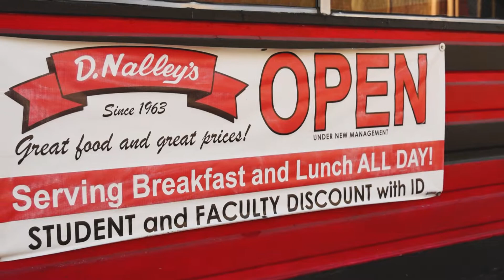D. Nalleys Diner Is An Old Louisville Landmark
On this episode of America’s Best Restaurants, we’re stopping by D. Nalleys Diner in Louisville, Kentucky!

D. Nalleys has been operating in Old Louisville for more than 50 years now. Catering to the morning and late night crowd. Featuring classic American dishes, and arotating ethnic specials.

Learn more about D. Nalleys Diner on the America’s Best Restaurants website by clicking

On each episode we profile 3 items you MUST try when visiting… On this episode we profile
Chicken Pasta
Colorado Scramble
Mighty Dee
Breakfast Platter

We’re traveling the country coast to coast visiting restaurants near you that you need to eat at on a weekly basis. There’s no doubt that D. Nalleys Diner fits the bill!